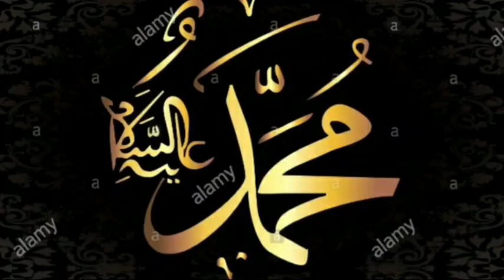ನೀವಿನ್ನೂ ಮುತ್ತು ಹಬೀಬ್ ರನ್ನು ಕಂಡಿಲ್ಲವೇ??ಸ್ವಪ್ನದಲ್ಲಿ ಕಾಣಲು ಇಲ್ಲಿದೆ ಸುಲಭ ದಾರಿ!?RASHEED SA ADI BOLIYAR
mutthu habeeb swallallahu alaihi wasallam rannu kaanalu sulabha daari